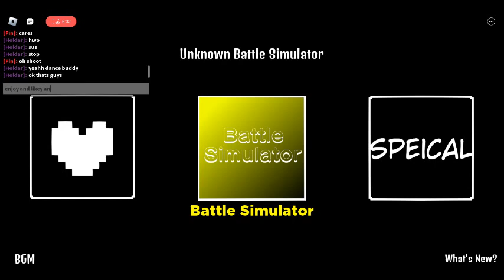Holdar vs Killer cat *fin*